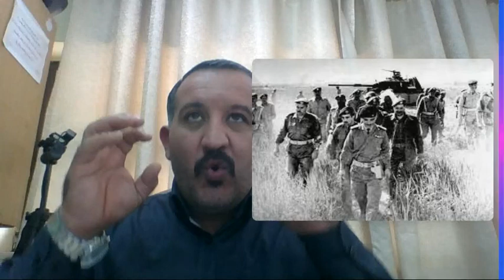فيديو الأسبوع تطور الجيش الأردني صف 12 تاريخ الأردن منيزل القيام